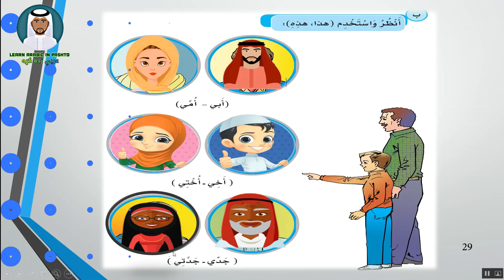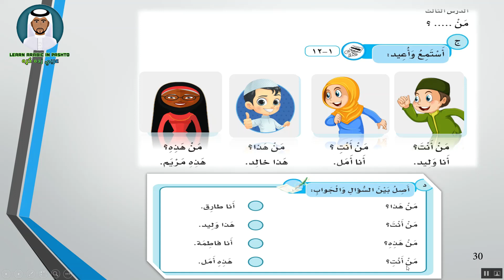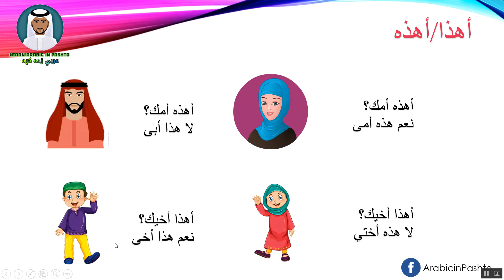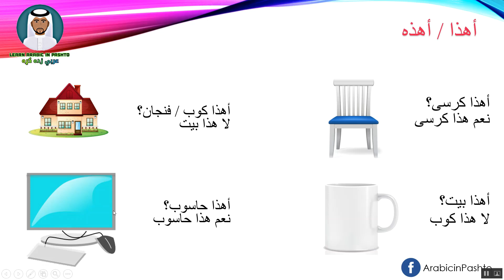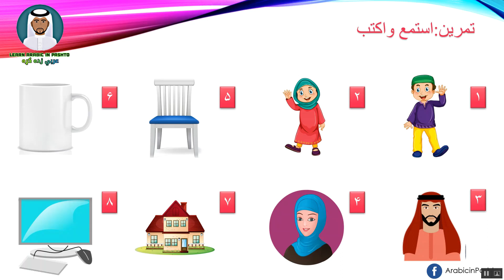Learn Arabic for beginners in Pashto Book 1 Lesson 4 | Learning Arabic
عربي زده كړي آنلاین مرکز
دوستانو سره يى شيير کړى جزاكم الله خير 🌹
کمنټ کى خپل نظريات وليکى 💐

Arabic Pashto Academy - YouTube